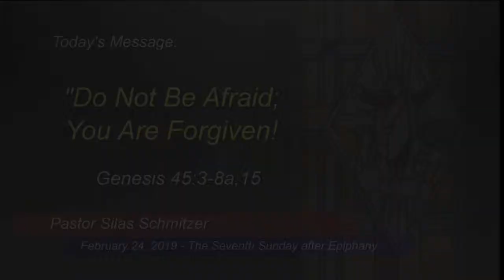Do Not Be Afraid; You Are Forgiven! - February 24, 2019